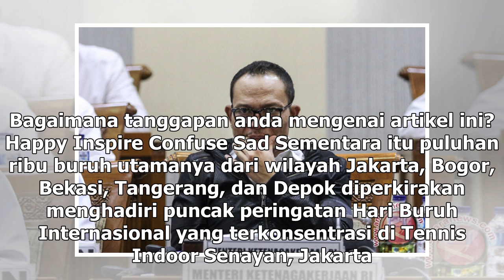Suara Media | Menteri Hanif Minta Buruh Tetap Optimistis